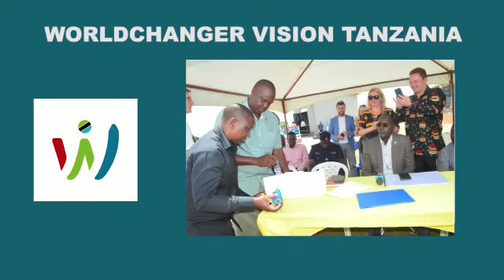10. August 2022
Tansanisches Fernsehen: Bericht über WorldChanger und den Bau der Kapelle￼